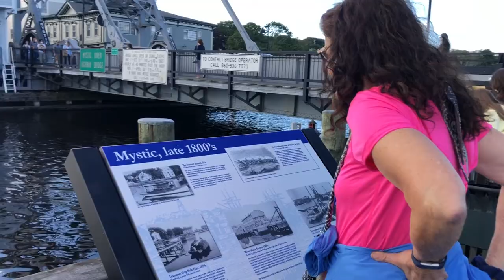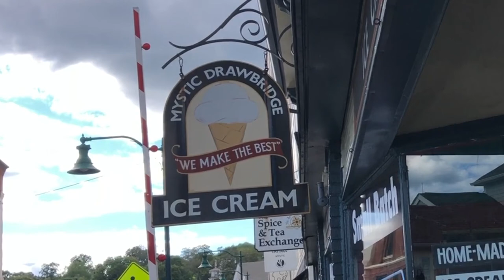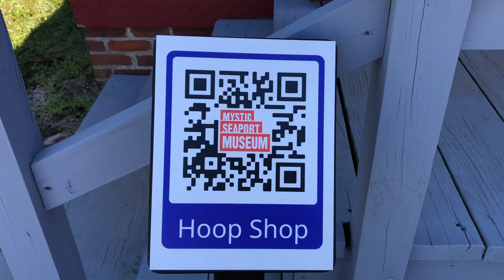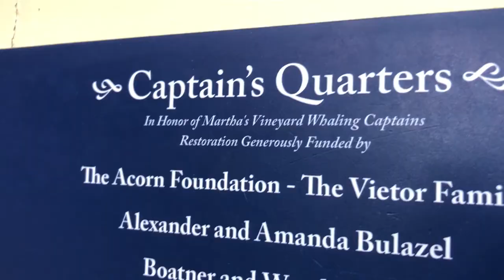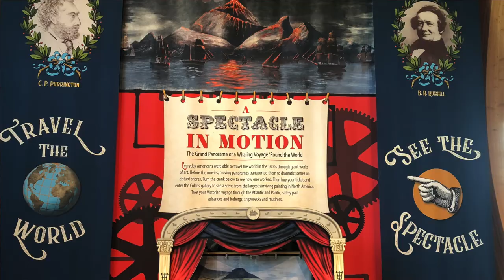Mystic, Connecticut and Mystic Seaport with e-bikes and an RV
Mystic, Connecticut is the first stop on our month-long RV tour of New England. Whether riding e-bikes, wandering downtown and enjoying ice cream at the Mystic Drawbridge, eating authentic "Mystic Pizza," or exploring historic the amazing Mystic Seaport Museum, this quaint and historic town is a fun and fascinating destination.

00:00 Intro
00:23 E-Bike into Town
01:05 Downtown Mystic & Drawbridge
02:06 Mystic Drawbridge Ice Cream
02:32 Mystic Pizza
03:48 Mystic Seaport Museum
04:20 Amistad
05:48 Rope Walk
06:39 Charles Morgan Whaling Ship
07:53 Whaling Museum
08:32 Grand Panaroma Painting

Here are some of the things that make our RV life more pleasant and easier. Want to say thank you in a way that doesn't cost you anything? Use these links if you choose to buy any of these items on Amazon.

Tooletries Silicone Organizers
AT&T Netgear Nighthawk MR1100 Mobile Hotspot
Verizon Wireless Jetpack 8800L 4G LTE Mobile Hotspot
Netgear 6000450 Mimo Antenna
E-Cloth General Purpose Cloth
SensorPush Gateway
BESTEK 300W Silent Power Inverter
Squish 41093 Sink Stopper/Strainer Stopper/Strainer
Outland Firebowl 883 Mega Outdoor Propane Gas Fire Pit
UNICOOK Heavy Duty Ceramic Pizza Grilling Stone
Quake Hold Museum Putty

SOME OTHER THINGS WE LOVE
Photography -
Wide Angle Lens for iPhone
Flexible tripod for phones & small cameras

Pets -
Splash-Proof Water Bowl for Pets
Car Rear-Seat Cover for Pets

Cooking –
NuWave 30242 PIC Gold Precision Induction Cooktop with 10.5" Fry Pan
Instant Pot

Daily Living –
Over-the-Cabinet Paper Towel Holder
First Aid Kit
Adjustable Water Pressure Regulator
Propane Tank “T” Hookup Kit
Deik 2 in 1 Cordless Vacuum Cleaner

Safety –
EEZTire Tire Pressure Monitoring System
Blue Ox BRK2016 Brake System
NOCO Genius Boost HD GB70 2000 Amp 12V UltraSafe Lithium Jump Starter

Outdoors –
Swagman RV Hitch-mounted Bike Rack